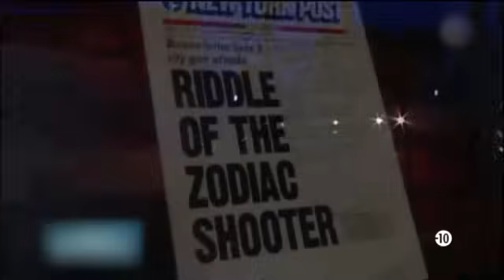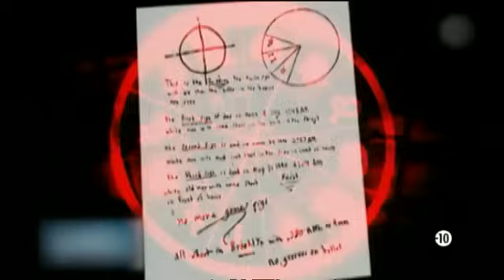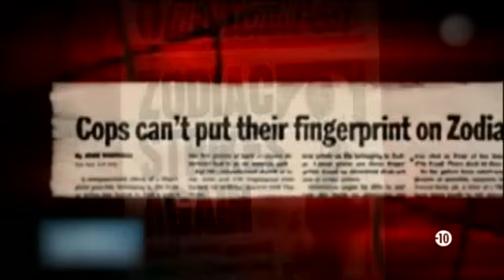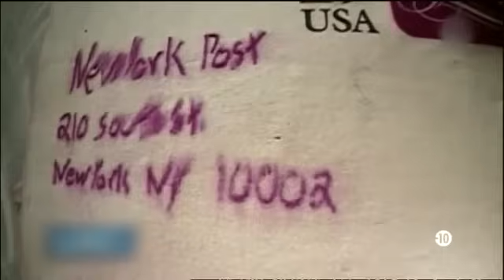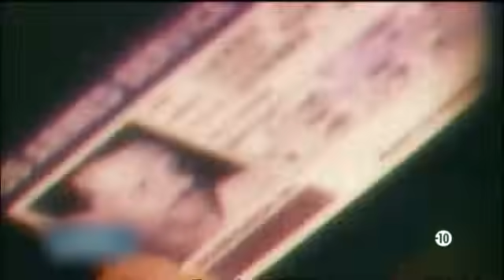L'histoire du fameux tueur du Zodiaque | Pierre Bellemare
Un mystère qui dure depuis plus de 50 ans